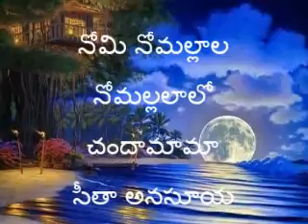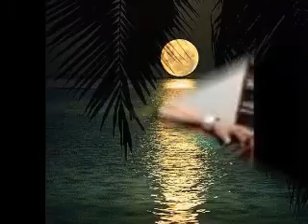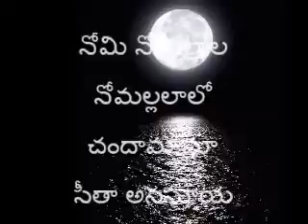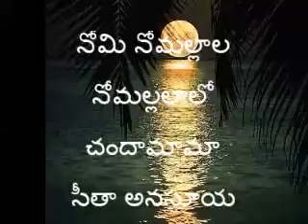లలిత సంగీతం 20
నోమి నోమల్లాల నోమల్లలాలో చందామామా